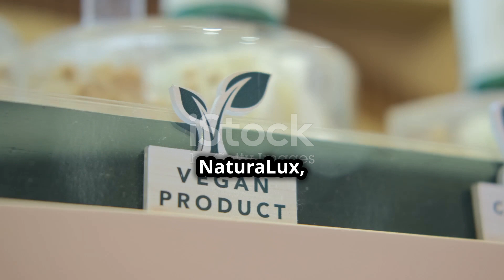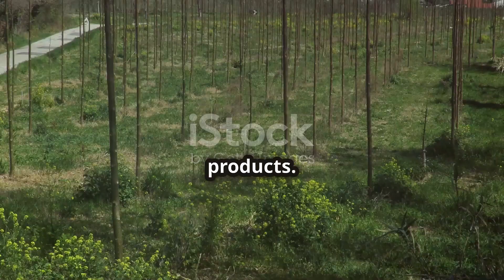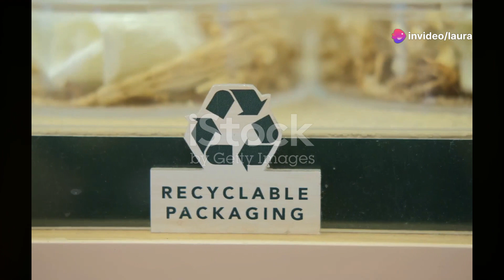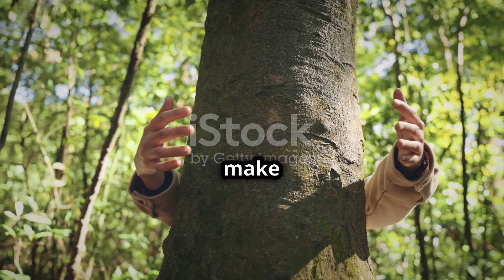NaturaLux1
Brand Story:
NaturaLux is dedicated to providing luxurious, all-natural skincare solutions that are handcrafted with love and care. Our mission is to harness the power of nature to create products that nurture, rejuvenate, and enhance your natural beauty.

Positioning:
NaturaLux stands out in the market as a brand that combines the purity of natural ingredients with the luxury of high-end skincare. Our products are ideal for individuals seeking effective, chemical-free skincare solutions.